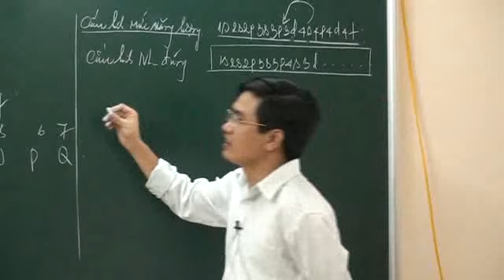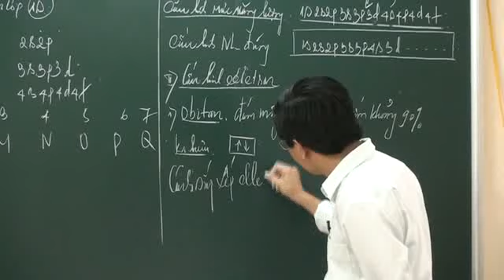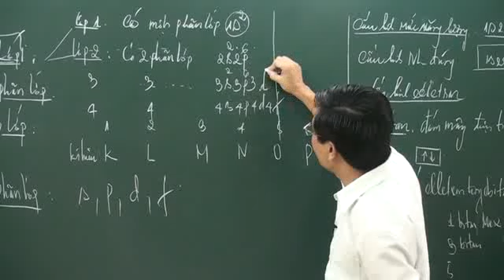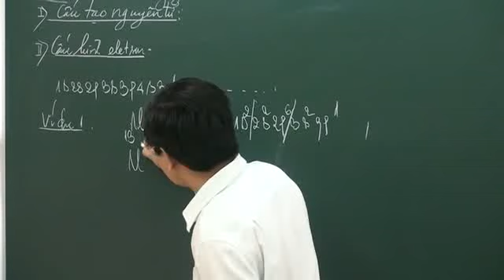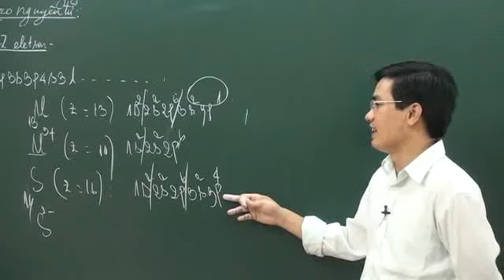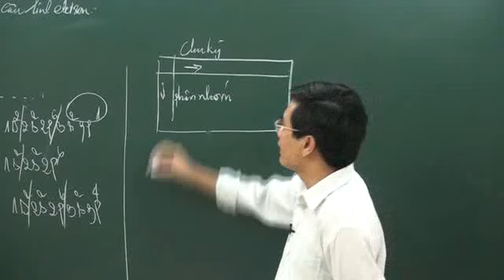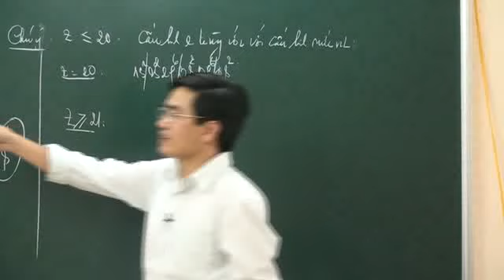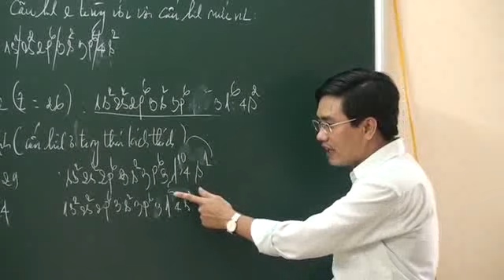Luyện thi PEN-C môn Hóa thầy Trần Hải- Cấu tạo nguyên tử và cấu hình e p2/4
Khóa luyện thi THPT quốc gia PEN-C môn Hóa do Thầy Trần Hải giảng dạy nhằm giúp học sinh trang bị đầy đủ kiến thức môn Hóa cho kỳ thi THPT quốc gia 2015 - Cấu tạo nguyên tử và cấu hình e p2/4
Tham gia thi thử THPT quốc gia môn Hóa tại đây